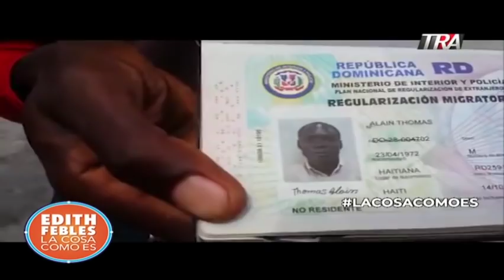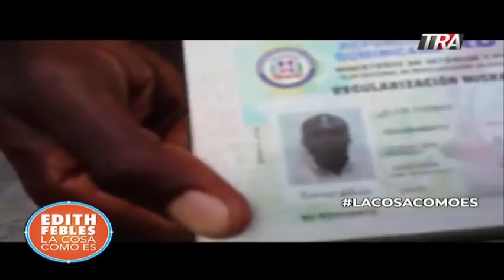Edith Febles | La Cosa Como Es - Policía municipal de Santiago recuento de sus abusos en vídeos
Edith Febles | LaCosaComoEs Policíamunicipal de Santiago recuento de sus abusos en vídeos